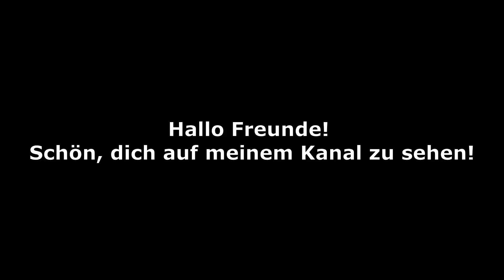🔥 Klarer Geist, gesundes Herz, saubere Leber! Das Geheimnis der tibetischen Mönche!